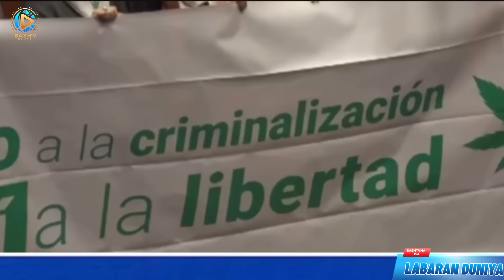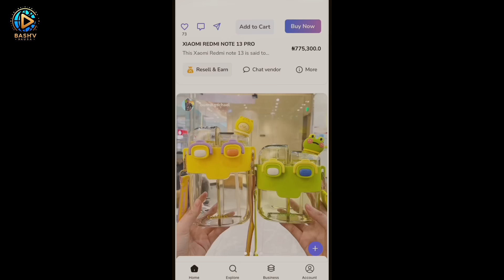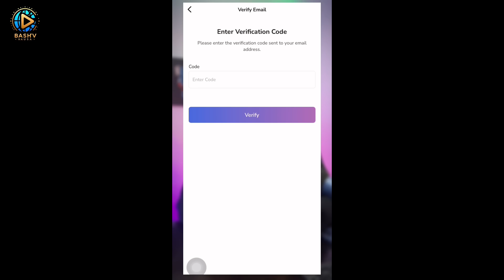🚨Amurka zata hallata shan wi-wi/Senegal zata kori Faransa/Erdogan da Kurdish/Shugaban Iran ya Rasu🇮🇷